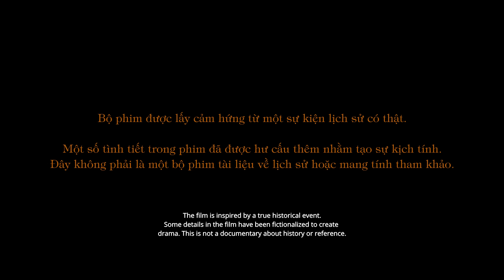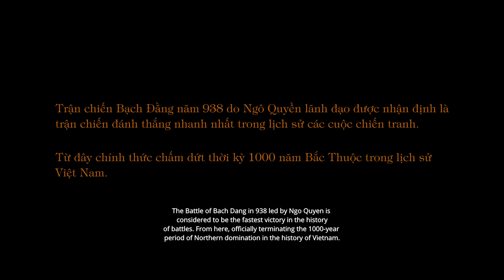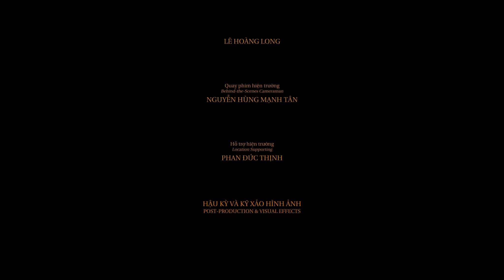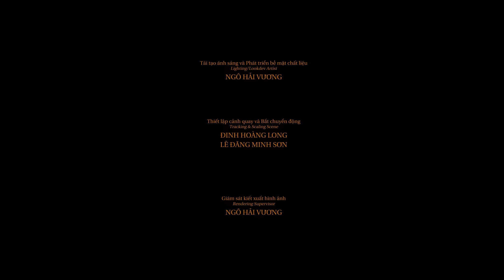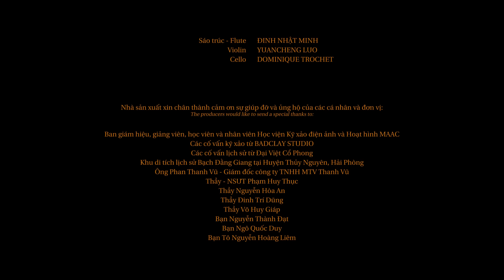Đồ án tốt nghiệp | Phim ngắn Ngô Vương Quyền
Ngô Vương Quyền là phim ngắn mang bối cảnh thời lịch sử ở Đại La Thành năm 938, được thực hiện bởi các thành viên nhóm HDR đến từ lớp X2009E1 khóa VFX, gồm:
1. Đinh Hoàng Long
2. Vũ Thanh Phương
3. Ngô Hải Vương

Khi nỗi lo gìn giữ non sông của vua Ngô Quyền quá lớn, danh tướng của ông chính là Kiều Công Hãn đã cùng ngồi lại và chơi với ông một bàn cờ. Những bước đi uyển chuyển của từng quân cờ tựa như mô phỏng cuộc xâm lược của quân Nam Hán. Từ đó mà Ngô Quyền đã nảy ra những kế sách để đánh bại quân địch.

Kịch bản tái hiện lịch sử dân tộc toát ra khí chất hào hùng đến “nổi da gà” khi được chứng kiến của vị vua đầu tiên của nhà Ngô trong lịch sử Việt Nam bàn mưu lược để bảo vệ non sông. Bên cạnh kịch bản, các yếu tố như bố cục quay, màu sắc, âm thanh và các hiệu ứng kỹ xảo hoành tráng mang đến cho người xem những thước phim cực kỳ mãn nhãn.

HỌC VIỆN KỸ XẢO ĐIỆN ẢNH & HOẠT HÌNH MAAC

Với sứ mệnh tạo ra một thế giới Media & Entertainment đầy mê hoặc và hấp dẫn, Học viện Kỹ xảo Điện ảnh & Hoạt hình – MAAC (Maya Academy of Advanced Cinematics) mang đến cho bạn cơ hội trải nghiệm môi trường học tập quốc tế năng động, sáng tạo; liên tục nâng cao kỹ năng, kiến thức chuyên môn qua những giờ học thực hành tương tác cùng các chuyên gia giàu kinh nghiệm thực tiễn.

Hệ thống chương trình giảng dạy và phương pháp học tiên tiến của MAAC tạo cho học viên nền tảng chuyên nghiệp, thúc đẩy tinh thần ham mê học hỏi, nâng cấp bản thân, thể hiện tài năng và tôn vinh tính sáng tạo. MAAC sẽ là người đồng hành đáng tin cậy cùng bạn chinh phục đam mê.

MAAC đã có hơn 160 cơ sở trên toàn thế giới, hỗ trợ giới thiệu việc làm cho các bạn học viên trong quá trình học. Ngoài ra, đến với học viện MAAC bạn sẽ nhận được cơ hội để đi du học, nhận bằng quốc tế.

Học viện MAAC - Học viện Kỹ xảo Điện ảnh & Hoạt hình đầu tiên và duy nhất đào tạo từ cơ bản đến chuyên sâu các khóa học 3D Animation, VFX, Game Art & Design